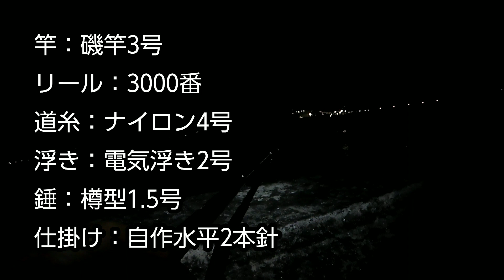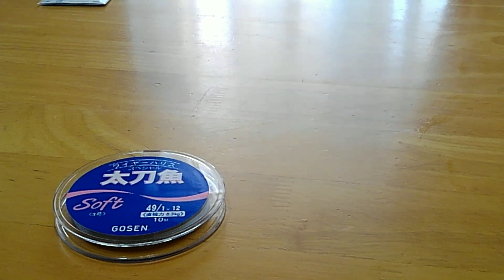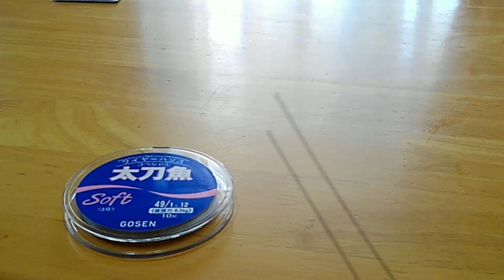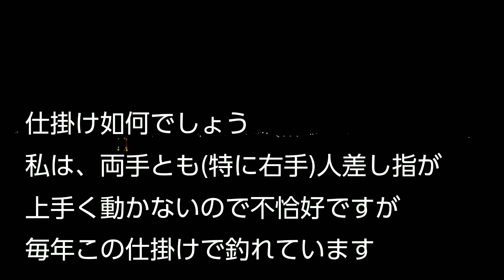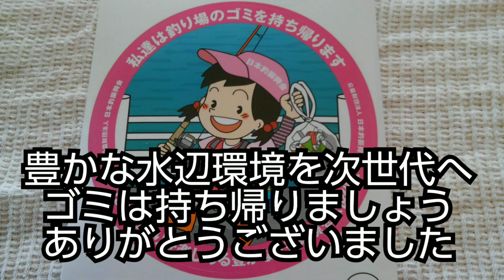【水軒鉄鋼団地】太刀魚&自作仕掛紹介(20210829)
和歌山市水軒・鉄鋼団地で太刀魚狙い
いつも、使っている仕掛けの作成を紹介します

0:00   OP
0:31  本編開始
1:24   自作太刀魚仕掛け(水平2本針)
5:23   本編再開